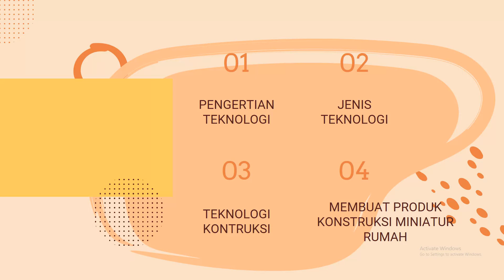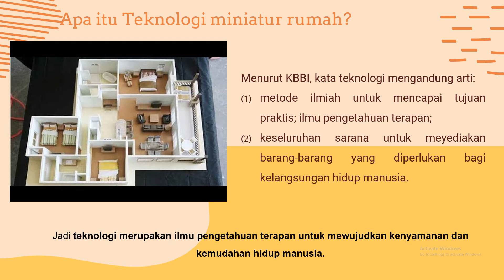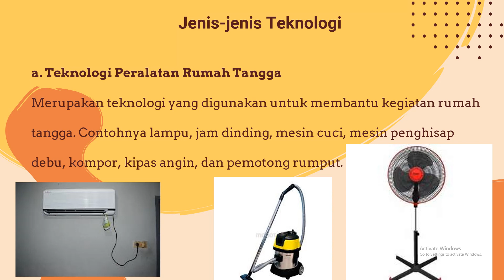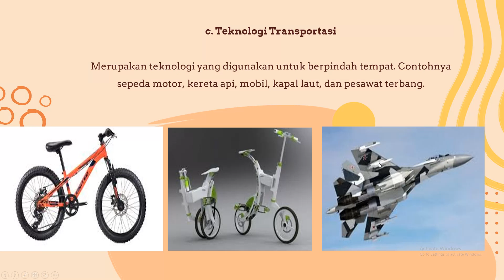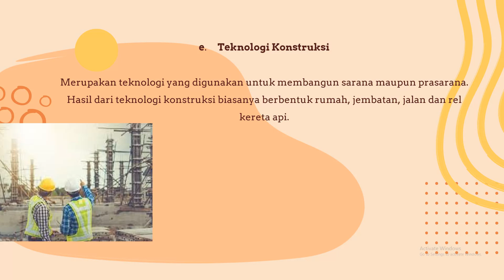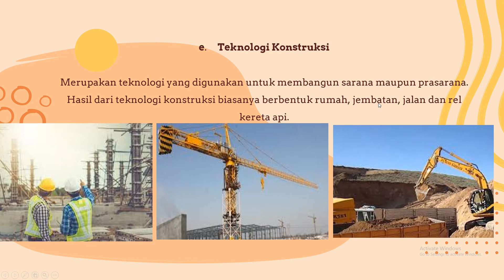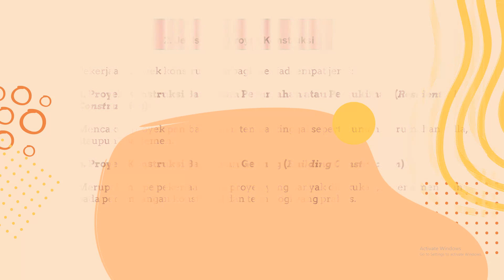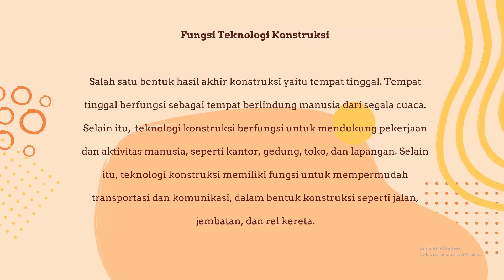TEKNOLOGI KONSTRUKSI MINIATUR RUMAH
PRESENSI PRAKARYA KELAS 7